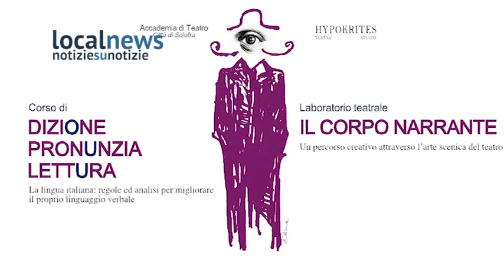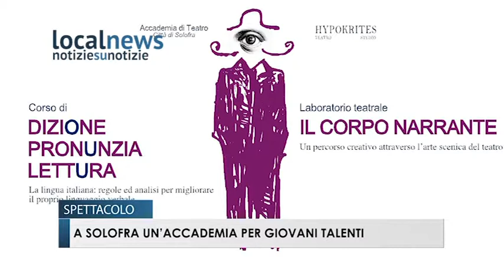A Solofra parte l'Accademia di teatro